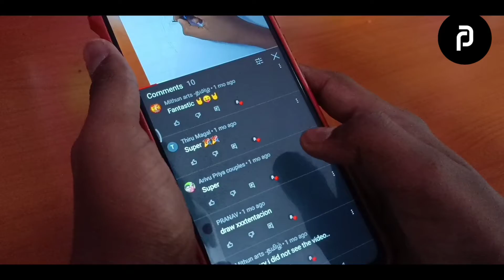🔥XXXTENTACION Drawing🔥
hlo
guys in this video I have drew one of my most favourite singer XXXTENTACION.If u feel that this video was good kindly do,